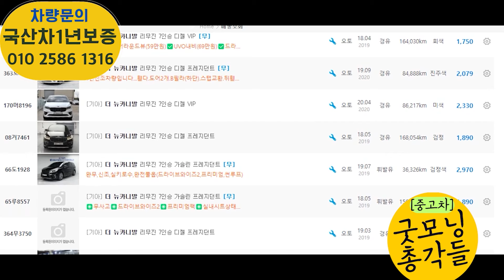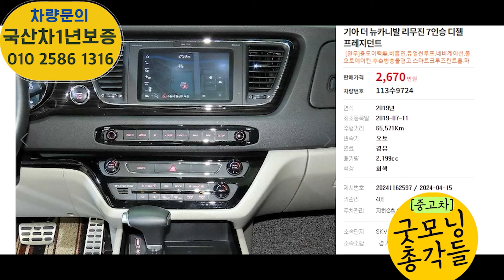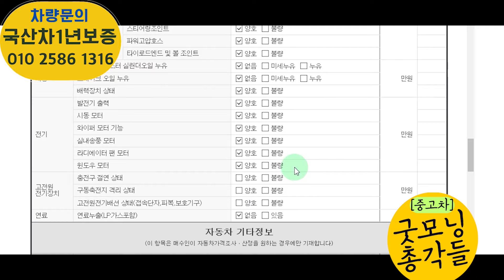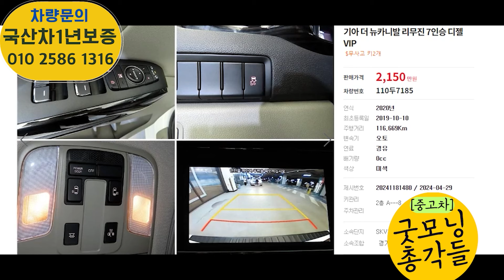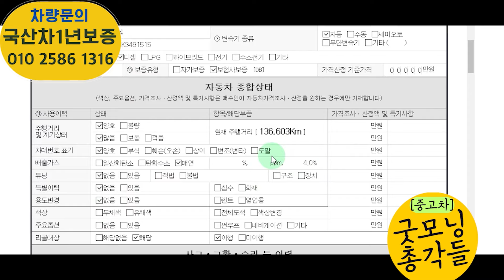더 뉴카니발 중고! 무사고,컨디션 좋은 7인승만 가져왔습니다! 중고차 시세 알아보자!